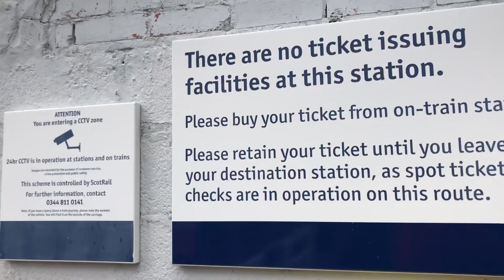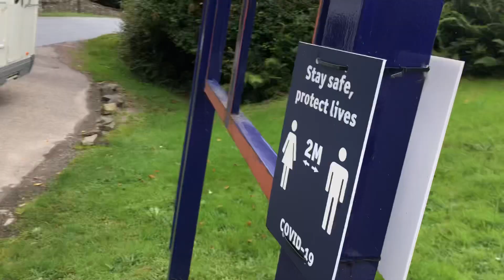Attadale train station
Lovely tiny train station